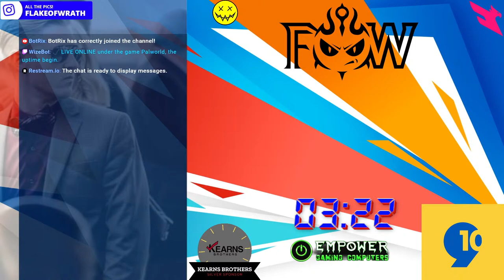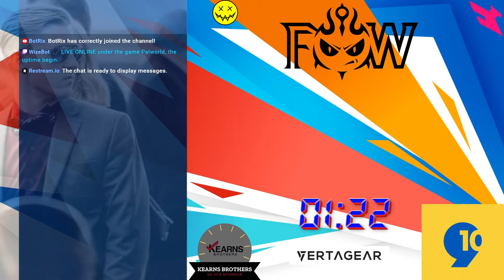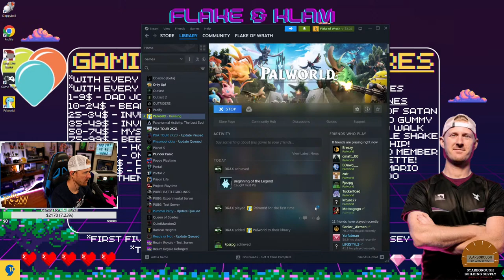Gaming For Adventures! Lets Try This Out!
HI!

Content Creator For Lazarus
Chair Member for A Kid Again - Michigan Chapter
Weatherman
Gamer